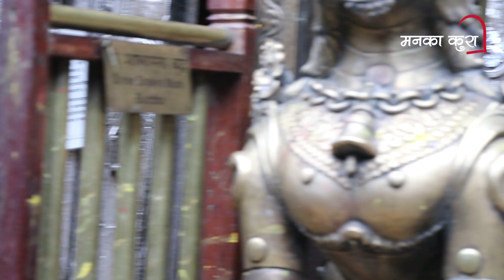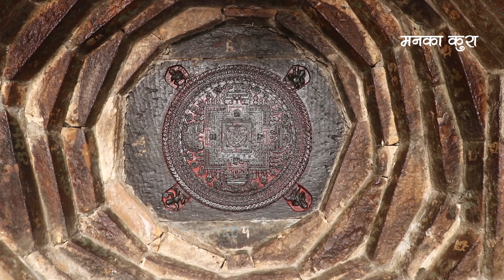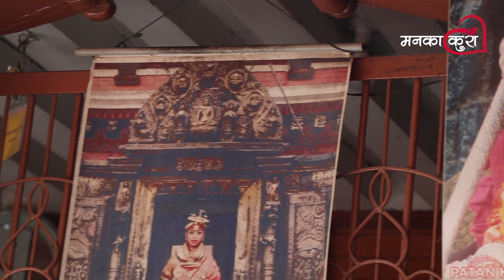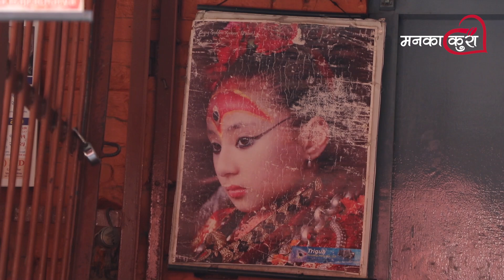मुसाले बिरालो लखेट्ने अनौठो ठाउँमा बाल पूजारी || Patan Golden Temple Amazing Story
We, Will, Provide You Nepali News, Latest Update, Celebrities Biography, Manka Kura, Profile, Struggle and Inspiring Stories.

Voiceover - Karishma Kc
Script/Camera - Hari Jang Thapa

आफ्ना मनका कुरा, खोल्नुहोस् पुरा । तपाईको जीवन भोगाई र अनुभव अमूल्य छ । त्यो कसैका लागि सिकाई र प्रेरणाको प्रतिविम्ब बन्न सक्छ । साथै YouTube र Twitter मा जोडीएर हाम्रो परिवार पनि बन्नुहोला ।